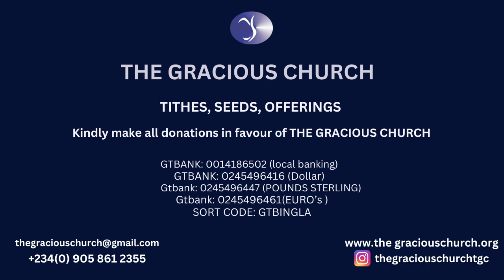The Realm Of Fatherhood || Pastor Kayode Adeshoga || 18th June, 2023